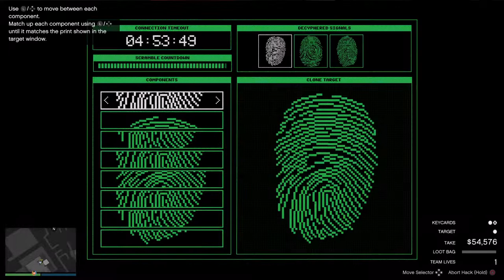Gta Island Heist with the one the only, He is the great Mouseyrobin